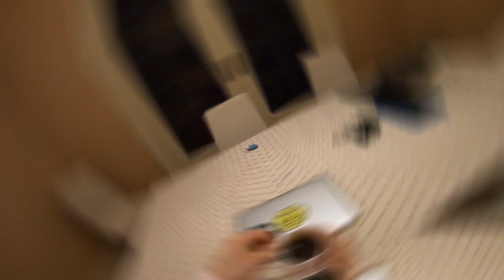NOVEDAD 🏆 DOBLE CATEGORIA | ROAD TO ARNOLD CLASSIC 2020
HOY os desvelo las categorias de ARNOLD CLASSIC en las que competiré.